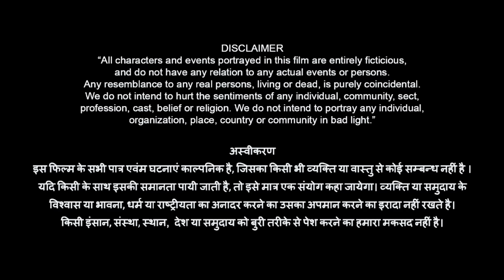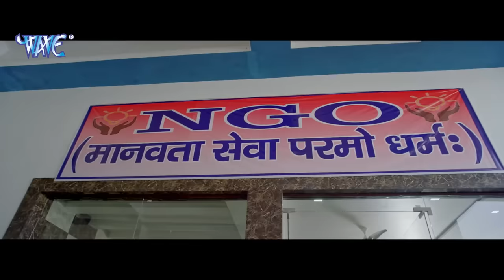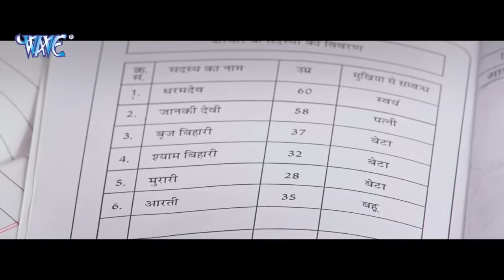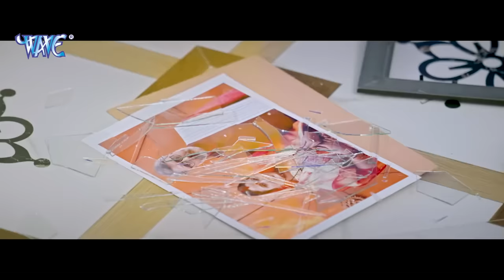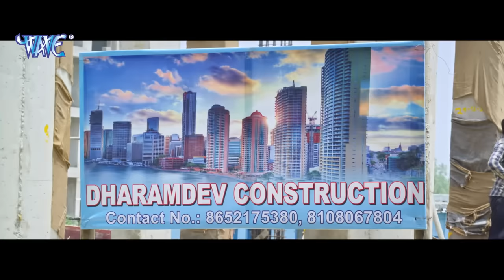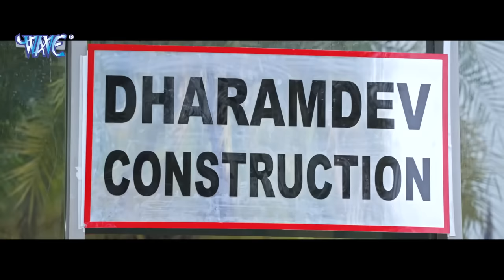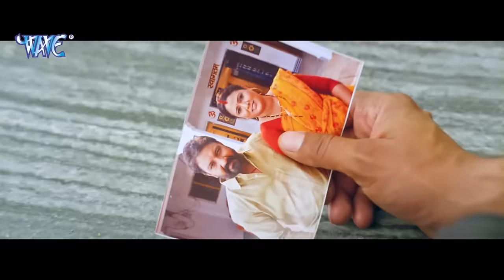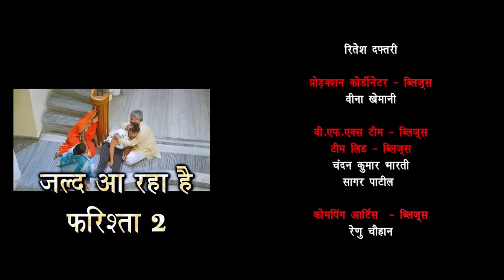Full Movie फरिश्ता Farishta Khesari Lal Yadav Megha Shree Superhit Bhojpuri Movie 2023